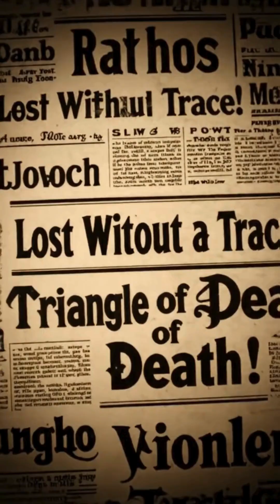🎯 The Bermuda Triangle 🔺 Where Is This Place and What's Actually Happening There.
🔺 The Bermuda Triangle – Fact or Fiction?
In this Amazing Science episode, we explore the world’s most mysterious place — the Bermuda Triangle! From vanishing ships to lost airplanes, this strange region between Miami, Bermuda, and Puerto Rico has puzzled experts for decades.

Join Amazing Science as we uncover what’s really happening beneath the waves — from magnetic fields and methane gas explosions to bizarre theories of time warps and UFOs. 🌊

Is it science, or something we still can’t explain? Watch till the end, and decide for yourself!

Stay curious with Amazing Science — where facts meet fascination!